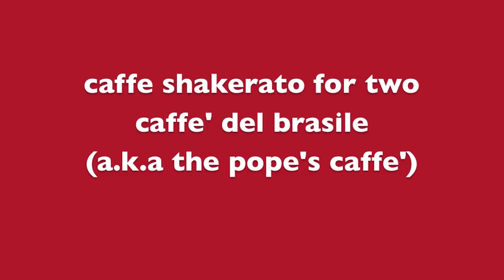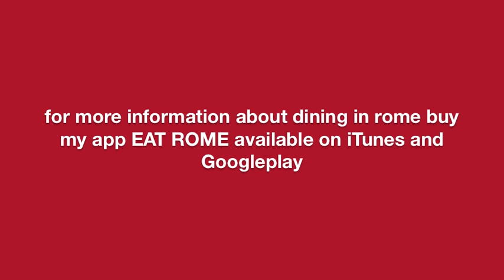Caffe' Shakerato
A visit to my local bar to see how my barista makes a caffe shakerato.